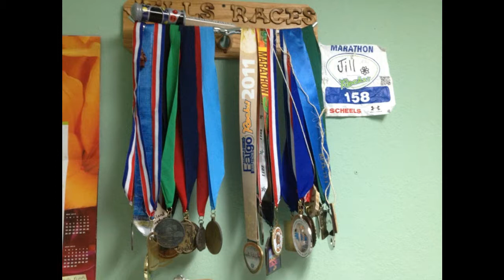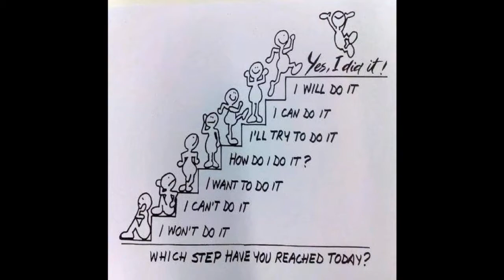Feel The Fear And Run! (Pecha Kucha Presentation)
by Jill Bitker
Recorded at the Bemidji Pecha Kucha Night #18